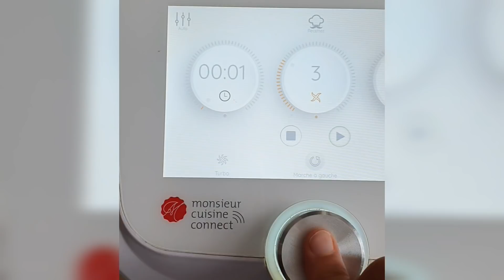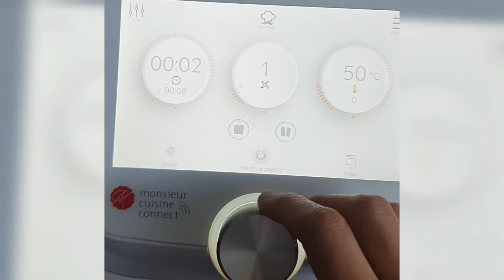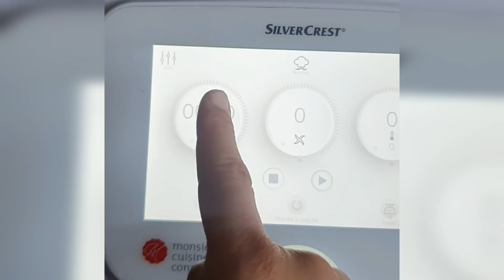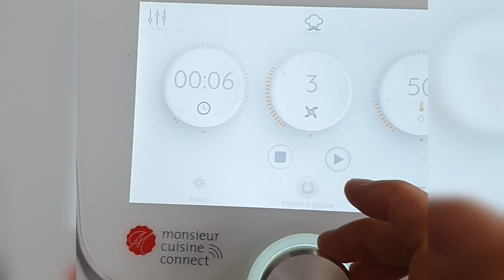ASTUCE DU JOUR : LE BOUTON CENTRAL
hello la MCC FAMILY Votre madame robots est de retour !!! avec mes astuces du jour bonjour !!!
apres une longue absence je reprend  pour votre plus grand plaisir et celui de votre  monsieur cuisine connect

commentez pour me dire si vous le saviez ou pas
 ou ya que moi qui le savais pas 🤣

ps : error on ne  peut pas démarrer en appuyant sur bouton mais on peut faire pause

MCC VS MOMO

et pleins d'autres robots

astuces

et nettoyage

ines x alias madame robots

mon instagram est @inesdelakitchen ou jai déjà beaucoup de videos astuces

pour la boutique de produits et accessoires testés et approuvés voici le lien  si vous avez des questions hesitez pas a me laisser en commentaire oh me contacter sur insta 😉

pour pleins idées recette je vous recommande les groupes Facebook suivent:

1- group de Harmonie  sur Facebook
 pleins de recettes

2- Le groupe de malvi recette